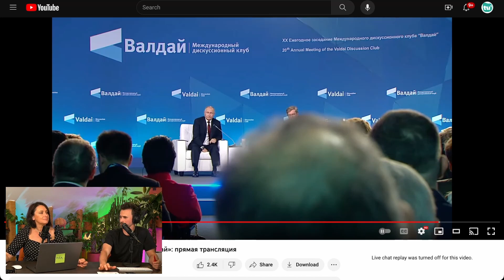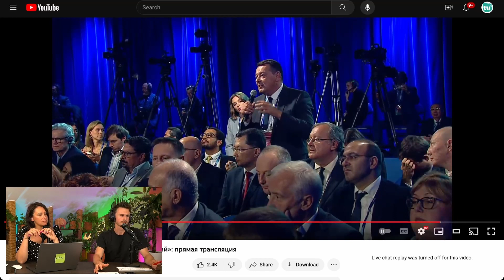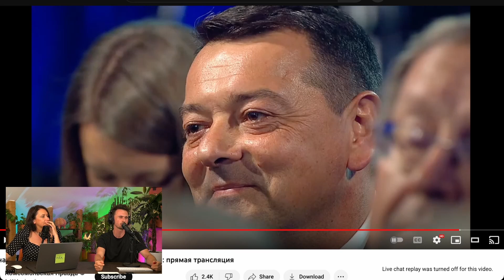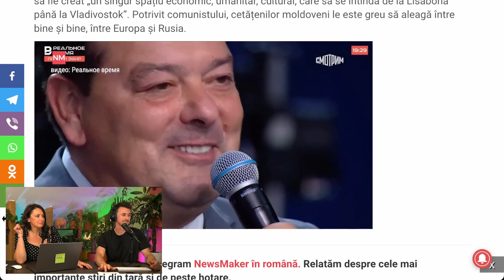Trădătorul Constantin Starîș din nou în genunchi în fața lui Putin